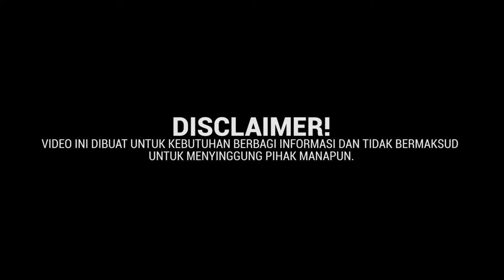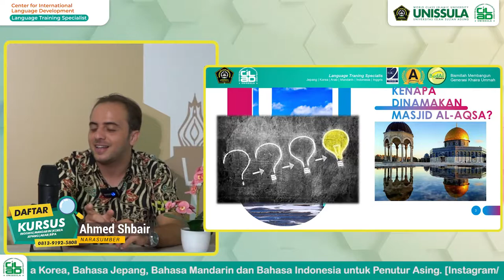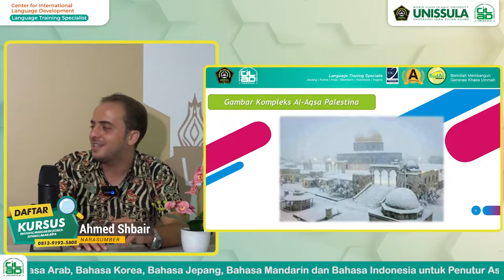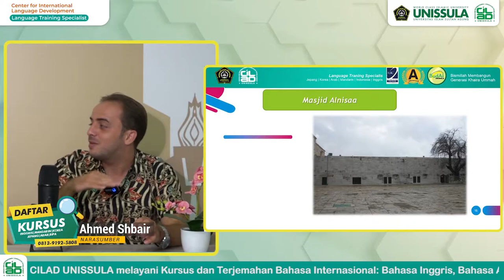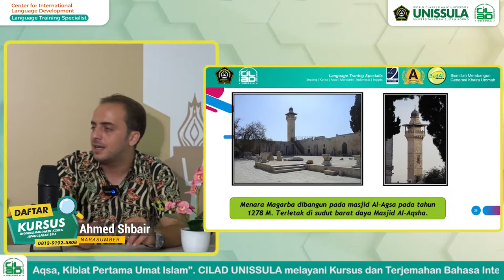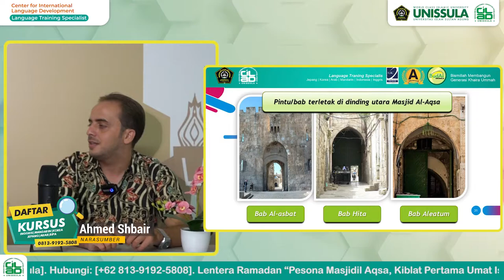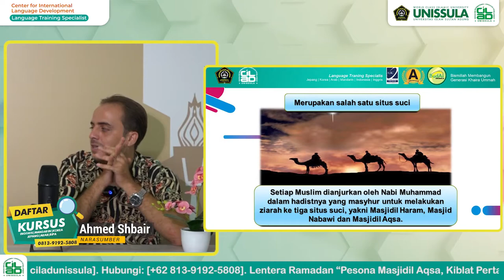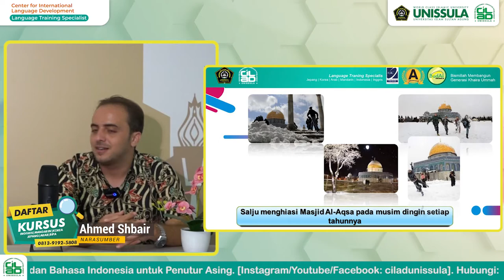Pesona Masjid Al-Aqsa, Kiblat Pertama Umat Islam | Ramadan 3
Assalamualaikum Ciladers? Ciladers tau gak sih Pesona Masjid Al-Aqsa, Kiblat Pertama Umat Islam?
Yuk tonton video di atas untuk mengetahui lebih dalam cerita yang menarik tentang mitos & fakta di negara Arab dari narasumber orang Palestina!

Nantikan video selanjutnya dengan tema "Hubungan Persaudaraan Negara Indonesia dan Palestina"
Stay tune  @CILAD OFFICIAL ​